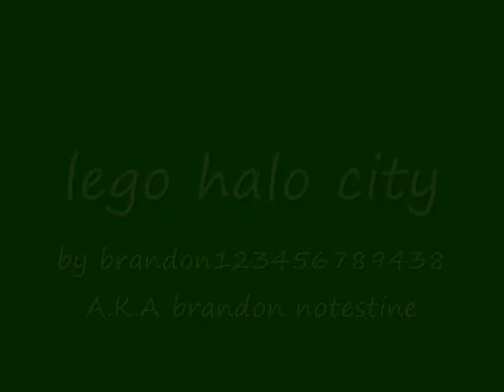lego halo city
this is my halo lego city sum shown in the other movie i made.
the noise from th movie was from my basement it had a draft in it.